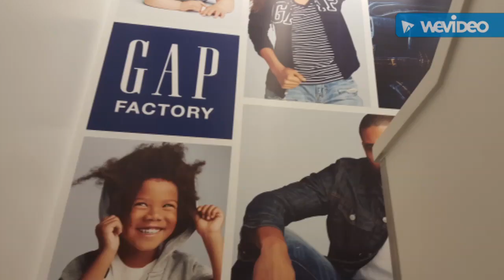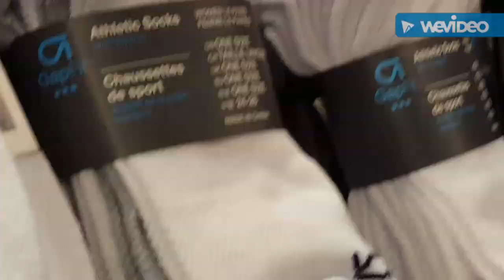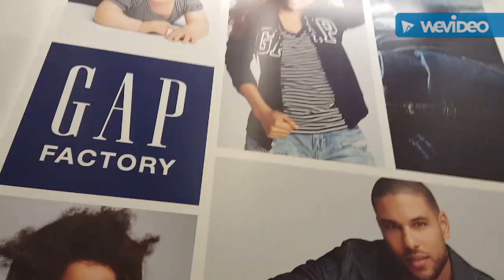DE PASEO POR LA NUEVA TIENDA GAP